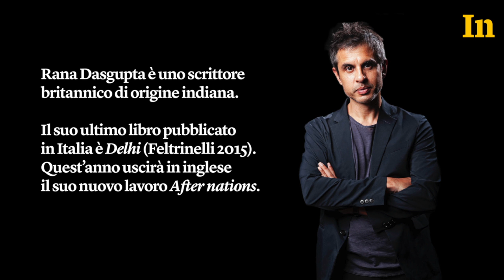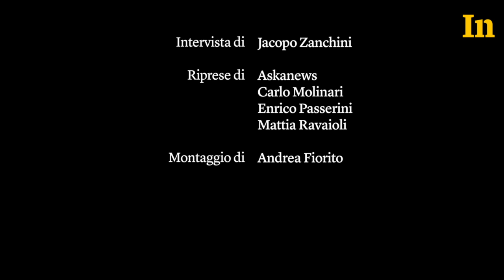Rana Dasgupta - Le nazioni sono in crisi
Gli stati sono in declino in tutto il mondo. E il ritorno del nazionalismo è solo una risposta a questa crisi. Intervista allo scrittore angloindiano Rana Dasgupta.